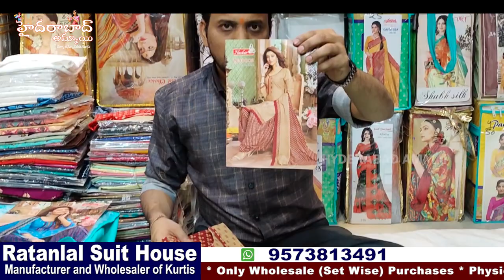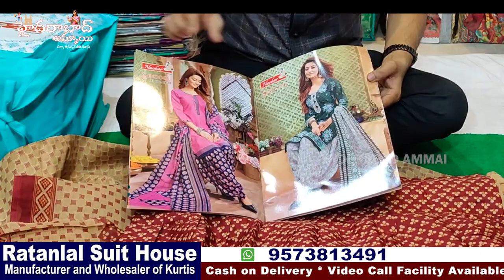New Models of Kurtis, Tops & Dupatta Collections || Hyderabad Kurtis Manufacturers & Wholesalers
Today I am going to explore Kurtis and collection in The Suits Shop. They are Wholesale dealers for Exclusive suits, Kurtis, Ready to wear Dresses, Leggings,and Dupatta Collections.This shop having huge collections and good quality with low range. e have Video call & Transport facility available. For Online Purchases minimum bill Rs. 10,000/-

Address
21-1-776/1, Choudhary Complex , Patel Market Near Madina Circle , Hyderabad 02